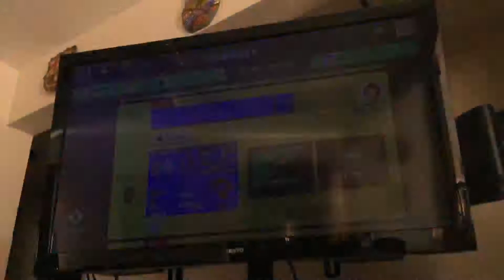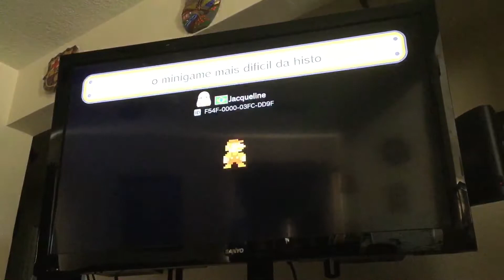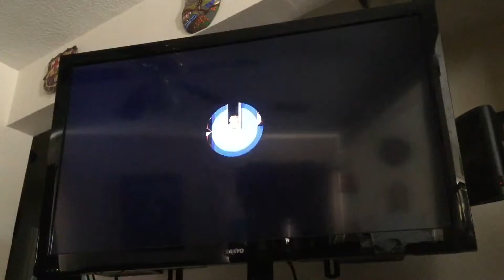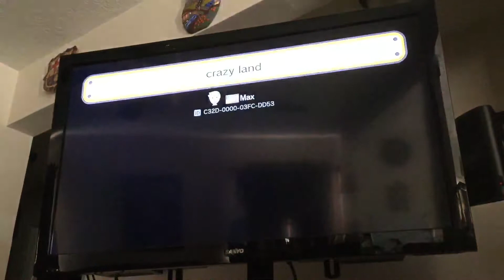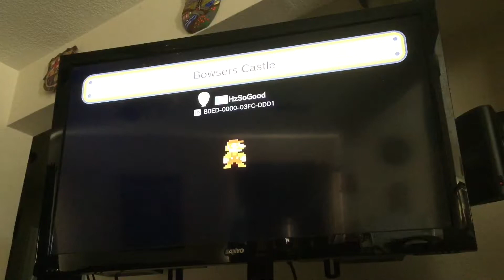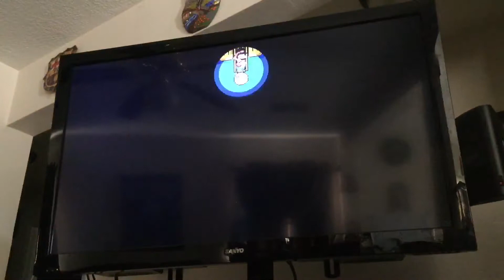Super Mario Maker- Fun Random Levels